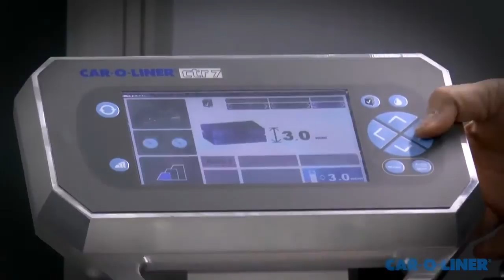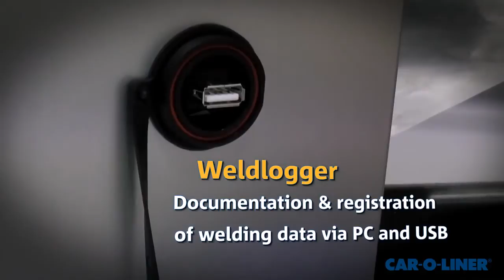Car-O-Liner Resistance Spot Welder CTR7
Unique, new generation welder
gives perfect results
each time – every time
Car-O-Liner continues its quest to create the very
best products for vehicle collision repair. CTR7™ Resistance Spot Welder, Car-O-Liner’s new generation welding machine, provides quality spot welds with all the new high-strength steels using cutting edge inverter technology. A wide range of accessories and sophisticated software with semi-automatic control features guarantee perfect welding results.